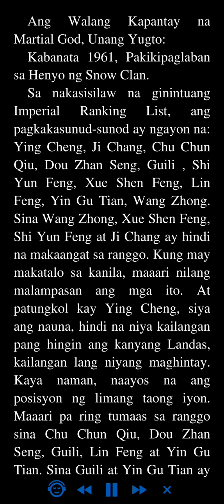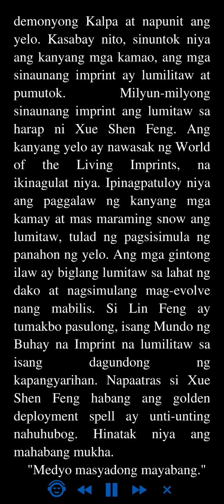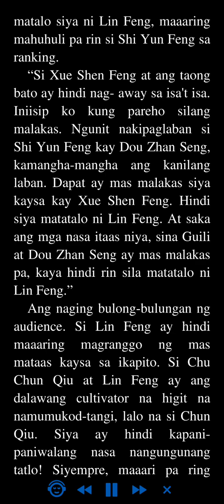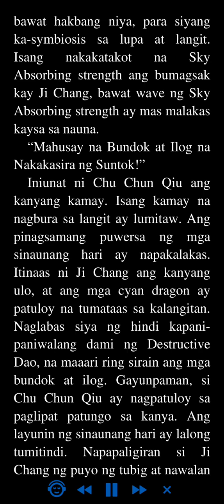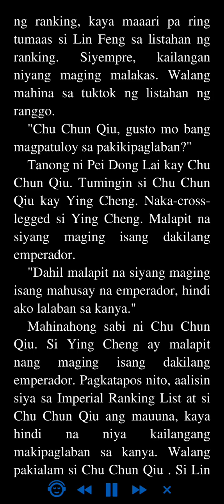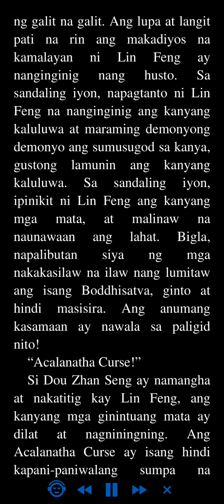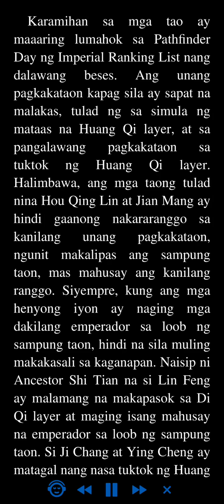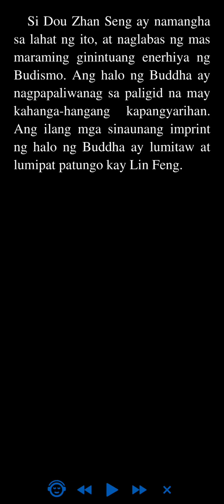Ang Walang Kapantay na Martial God: Unang Yugto 1961 - 1965